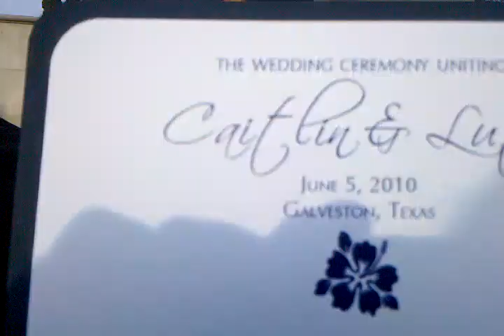Lute and Caitlin Barber's Wedding